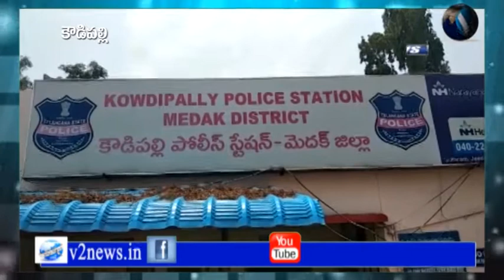13.05.2020 9Am News Bulletin // v2 news //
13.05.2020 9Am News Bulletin